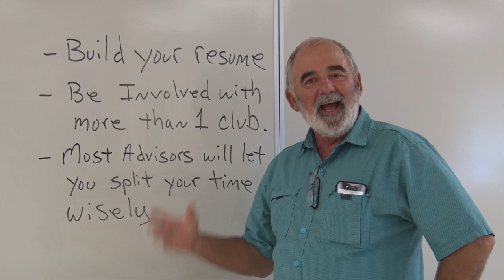Shum Says 007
The Omniscient deity known as Shum